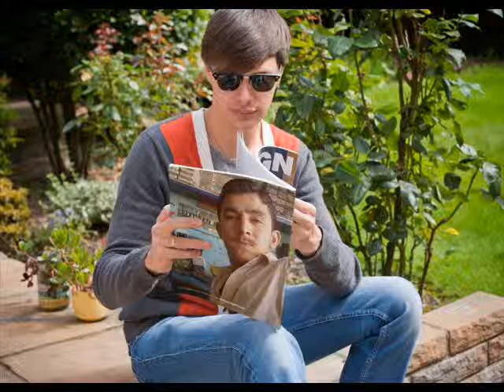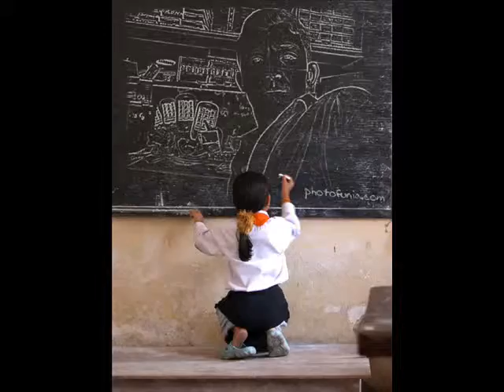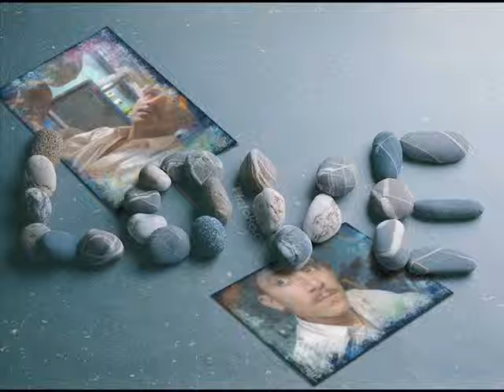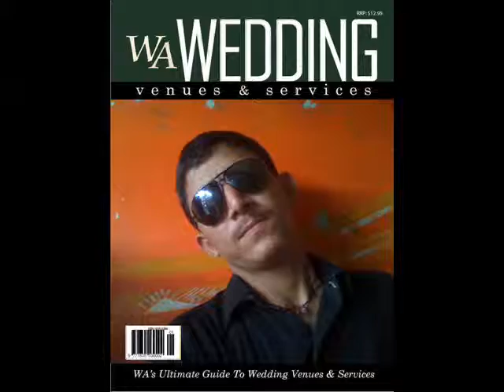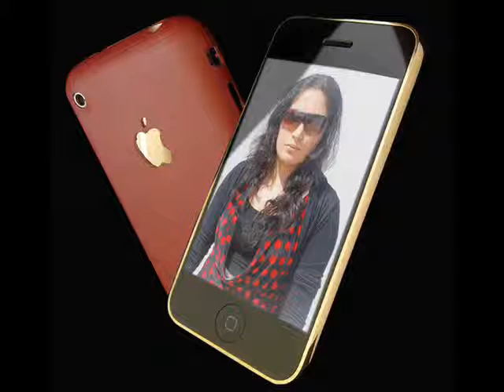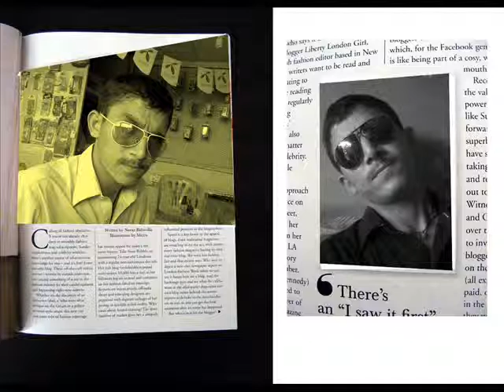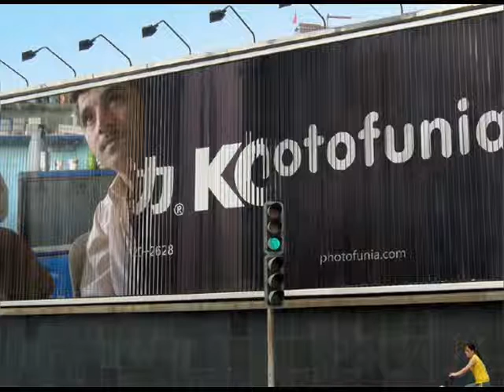jngeer khan 2013